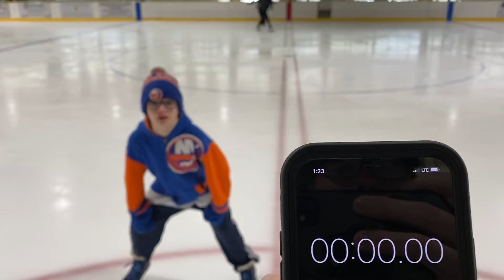Try to beat that